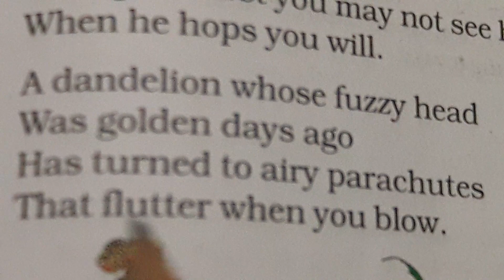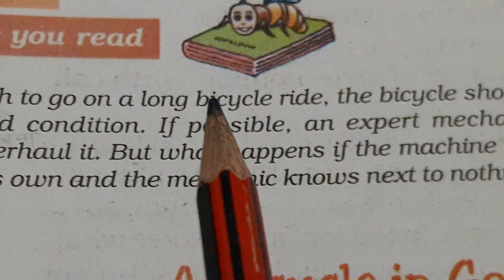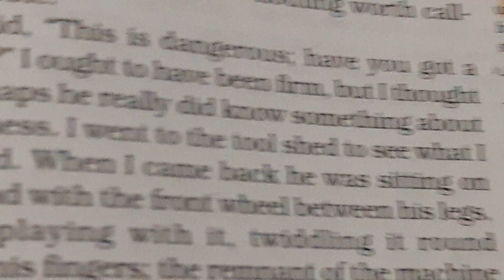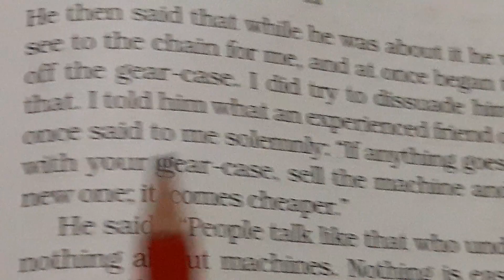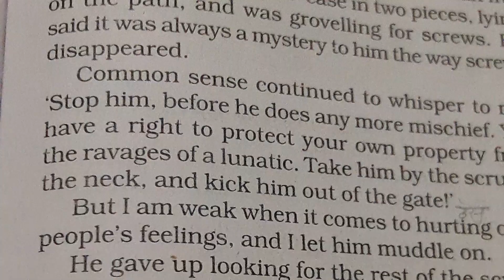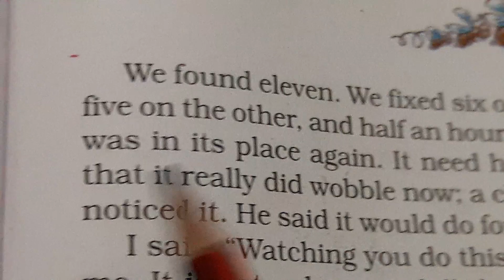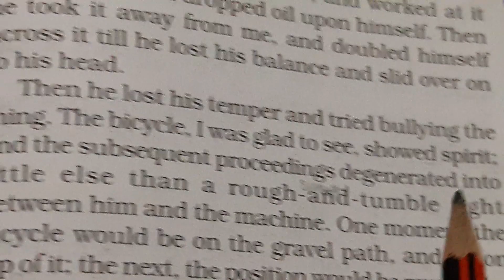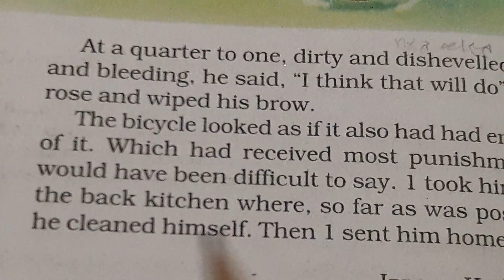Class7th;Reading of the poem"Meadow surprises"&lesson 9-A bicycle in good repair from Honeycomb